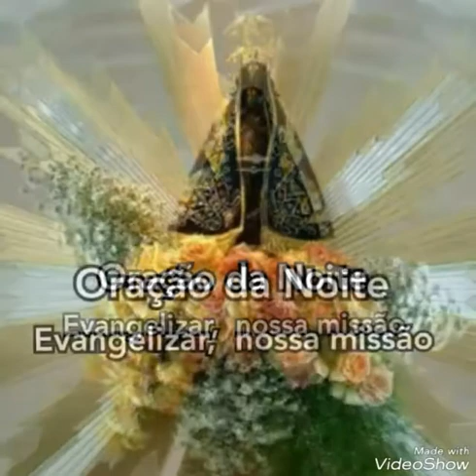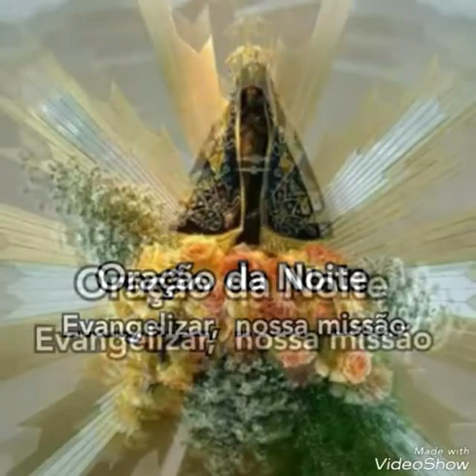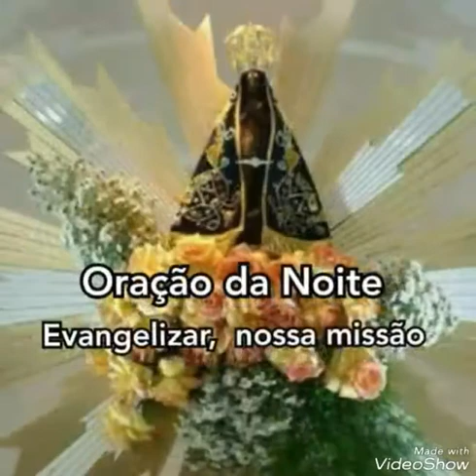Oração da Noite (04/06/2018)